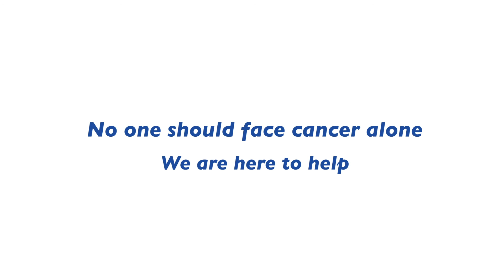MBCT-ca Testimonial Kate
Watch Kate's story about her breast cancer experience. ESCA CancerSupport is there for anyone affected by cancer. During the Covid pandemic, almost all of our services have moved online to meet the needs of our clients.

Our mission: To provide emotional support, practical help, well-being activities and a welcoming community in English to anyone affected by cancer.

To help you deal with the physical, emotional, and social demands of cancer, we offer individual counselling and different forms of group support.

Thanks to the generosity of many supporters we are able to offer cancer patients and their care givers our services and programs at no charge. On behalf of our team and all those who rely on our services, we thank you for your help.